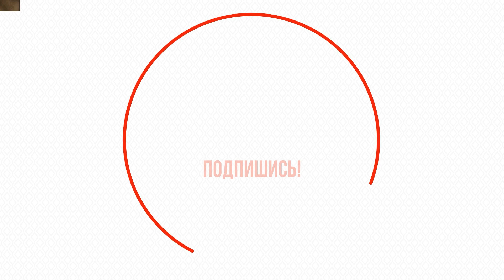Киркоров запретил знаменитой домработнице говорить о нем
Королю российской эстрады не понравились откровения бывшей помощницы, которые он посмотрел только на днях.